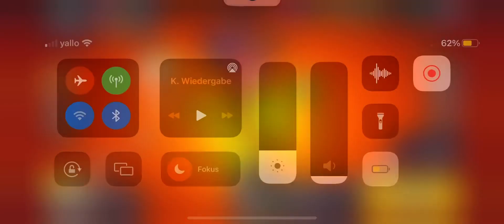Brawl Stars solo showdown with otis (i like playing brawler with low trophies 😅)